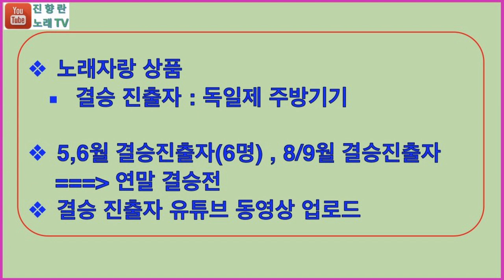시즌2# 8,9월#진향란노래TV